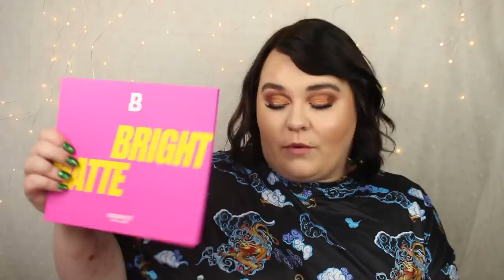OM JAG BARA FÅR BEHÅLLA EN SMINKPRODUKT - Budget